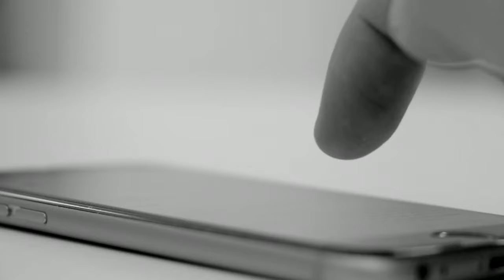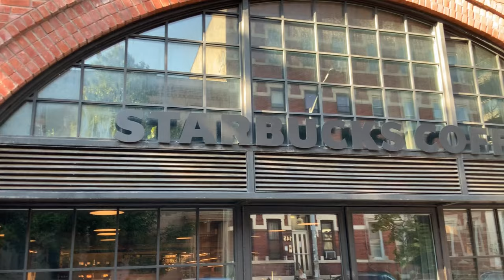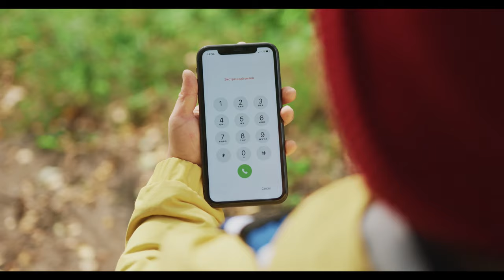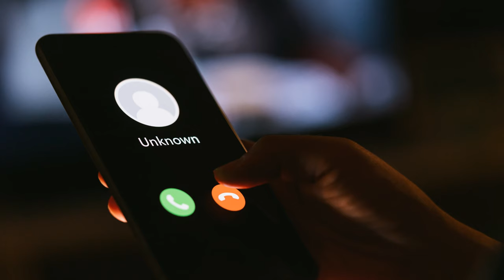What Happened? The Unforgettable Story Of Hannah Upp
Hannah Upp was a 32 year old teacher living on the island of St Thomas. One day she went missing... but that's not the strangest part of the story. This wasn't the first time she had disappeared. So what happened to Hannah Upp? Listen in to find out.